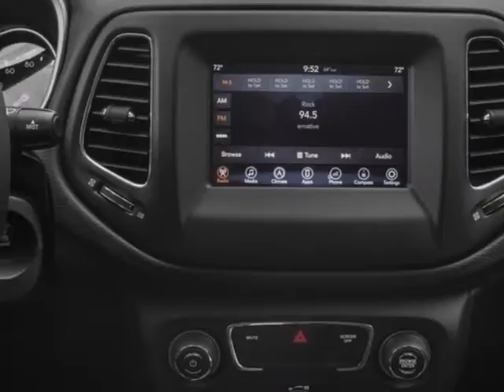2018 Jeep Compass Sport FWD SUV - Mayaguez, PR